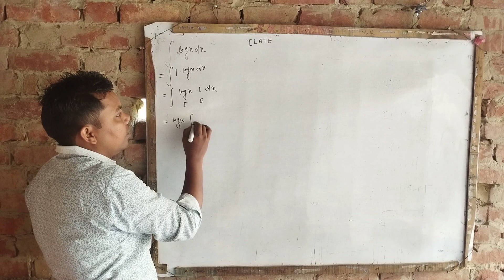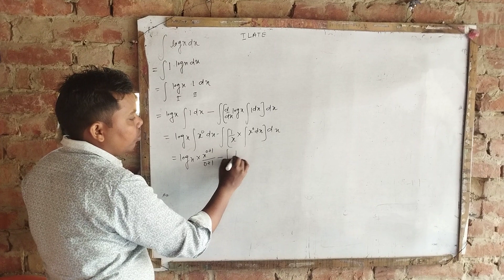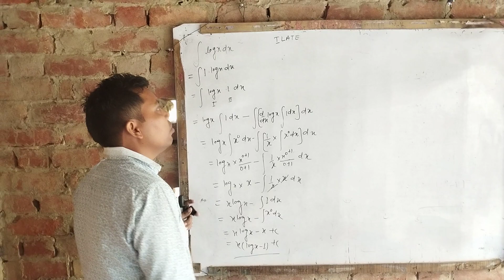BY PARTS INTEGRATION....CLASS12